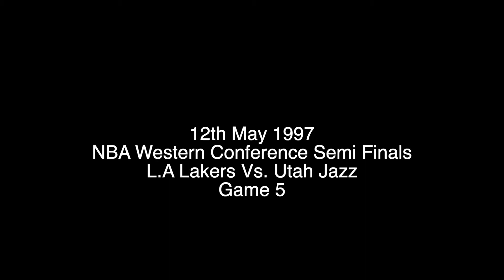Kobe for three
A feature story highlighting the 3 point shooting of KobeBryant

All content in this video is taken from YouTube with credit given to the respective Channels at the end of the video.